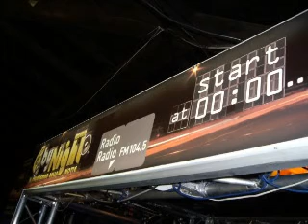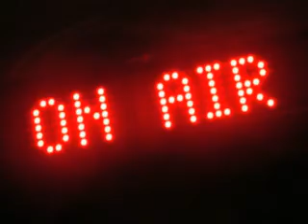POPMATICA INEDITO MAI COME TE